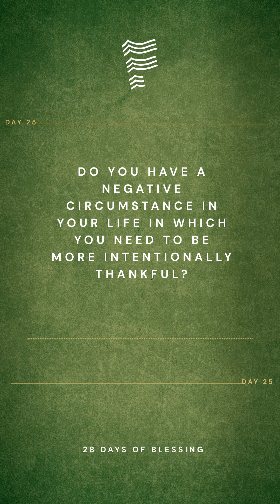Day 25/The Lord Bless You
28 days of blessing